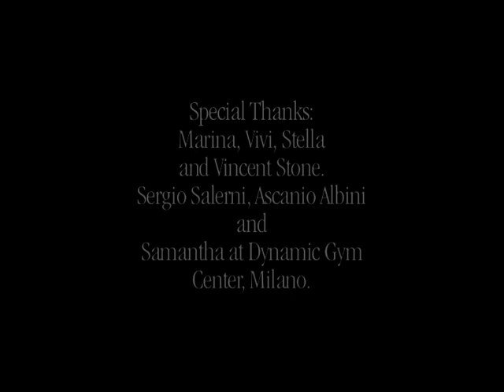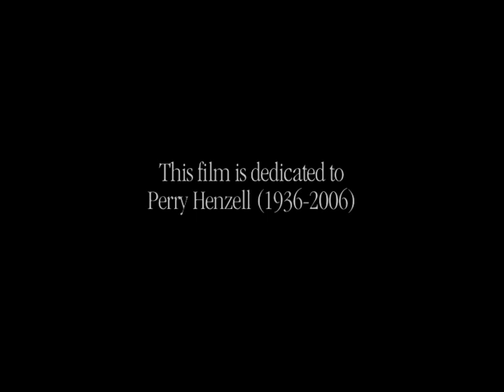The Third by Jordan Stone (Final Cut)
Directed by Jordan Stone
Starring Rocky Mattioli